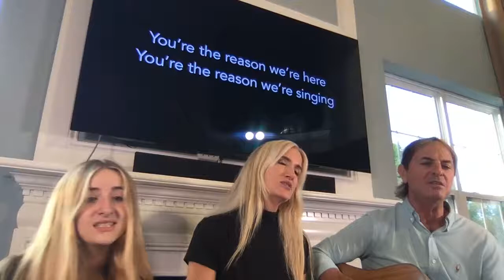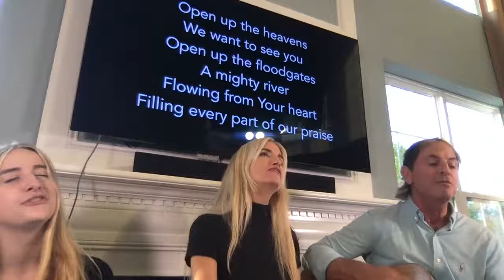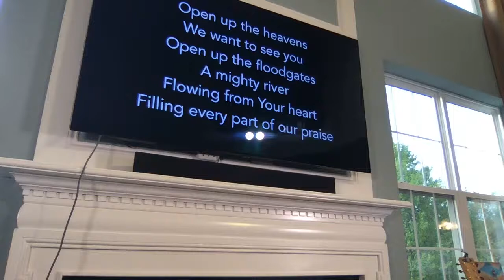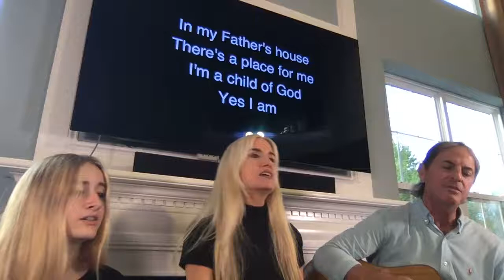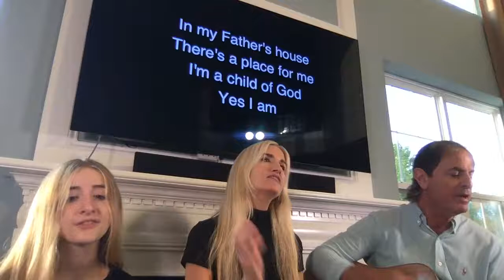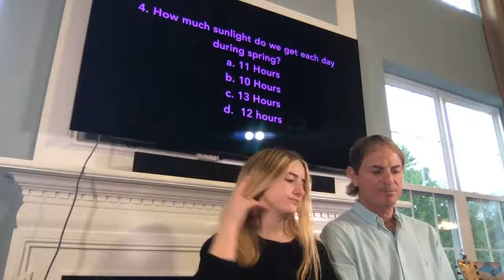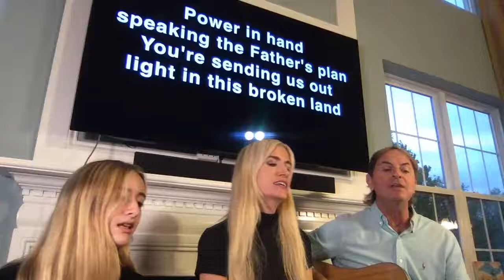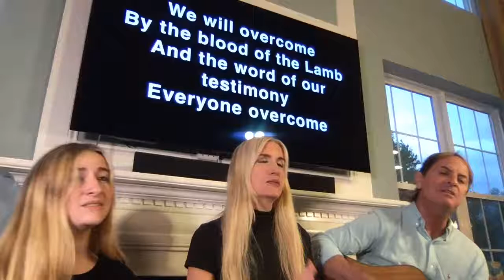Worship and the Word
Online Bible study with worship, trivia and prayer